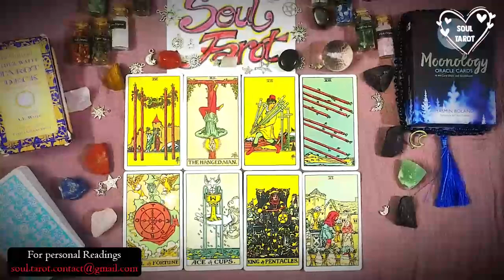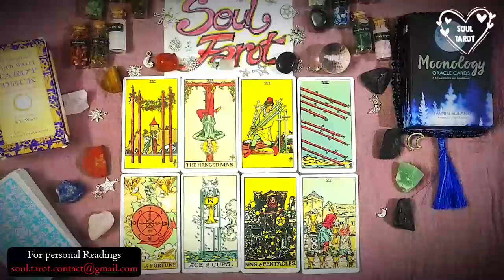Gemini 💌 YOU'RE ON THEIR MIND! THEY HEAR YOUR SILENCE, LOUD & CLEAR... 💌😯 AUGUST 2023